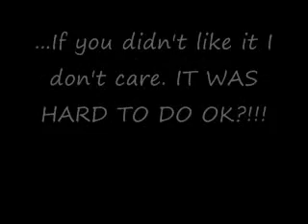Jack Spicer Goes To Candy Mountain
Omi and Dojo bring Jack to Candy mountain where Chase sings a song and Jack's kidney disapears.